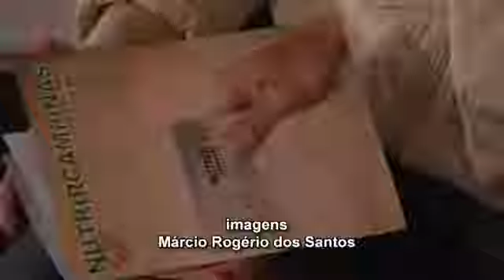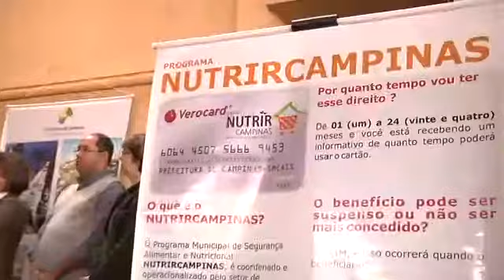Jornal Câmara Notícia 23/06/2016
Nesta edição do jornal Câmara Notícia veja como foi o encerramento da entrega do cartão Nutrir Campinas.